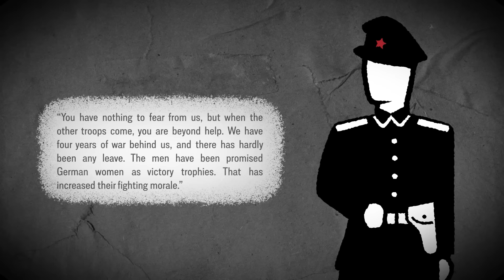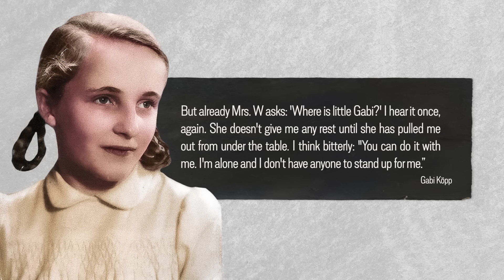CENSORED: Red Army Rapes the Reich - War Against Humanity 127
When the Red Army invades the Eastern German Reich provinces, and occupied Poland, years of war, anti-German agitprop, and the general misery of being a Soviet soldier has whipped them into a frenzy of bloodthirsty revenge. It’s the women of all ethnicities who pay the heaviest price as German and Polish women, even liberated Soviet victims of Nazi terror are subjected to repeated mass rapes day in and day out

Hosted by: Spartacus Olsson
Director: Astrid Deinhard
Producers: Astrid Deinhard and Spartacus Olsson
Executive Producers: Astrid Deinhard, Indy Neidell, Spartacus Olsson
Creative Producer: Marek Kamiński
Community Management: Ian Sowden
Written by: Spartacus Olsson
Research by: Spartacus Olsson
Map animations by: Daniel Weiss
Map research by: Sietse Kenter
Edited by: Karolina Dołęga
Artwork and color grading by: Mikołaj Uchman
Sound design by: Marek Kamiński
Colorizations by:
Mikołaj Uchman

Image sources:
Bundesarchiv
Painting: Attack of the century. Death of Wilhelm Gustloff by Vladimir Kosov
RIANovosti:  60236